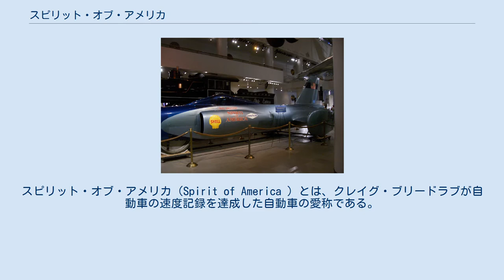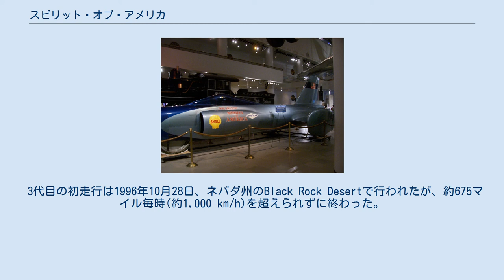スピリット・オブ・アメリカ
スピリット・オブ・アメリカ（Spirit of America ）とは、クレイグ・ブリードラブが自動車の速度記録を達成した自動車の愛称である。
 シカゴの科学工業博物館に展示されているスピリット・オブ・アメリカ スピリット・オブ・アメリカは初めての現代的な速度記録達成を目指した自動車であった。
本車以前の記録は、基本構成としては通常の自動車と同じような、すなわち内燃レシプロ機関でタイヤを駆動する車で達成されたものである。
それに対し、ターボジェットエンジンによる推進を前提に、細長い流線型の車体、駆動とは無関係のため細く小さな車輪（多くは3輪）といった、以後の記録達成車の基本的な特徴の全てを本車は備えている。
他の大半のライバル車が軍払い下げのエンジンを搭載していたように、最初のスピリット・オブ・アメリカもF-86セイバーのJ47エンジンを搭載していた。
1962年ボンネビル・ソルトフラッツで試験走行が行われたが、ハンドル操作が難しく、失敗に終わっている。
そのため、補助輪が追加され、前輪を操舵可能にした。
クレイグは1963年9月5日ボンネビル・ソルトフラッツにて公式速度記録として世界で初めて400マイル毎時(約644 km/h)を超え、最初の記録達成となった。
 その後1964年10月5日にトム・グリーン、そして同7日にはアート・アルフォンスによりクレイグの記録が破られた。
クレイグはボンネビル・ソルトフラッツで再びスピリット・オブ・アメリカに乗り、10月13日には記録を500マイル毎時(約800km/h)、10月15日には526.277マイル毎時 (約846.961 km/h)と、ほぼ2週間で記録を破った。
2度目の走行の終わりで新記録を樹立した際、スピリット・オブ・アメリカはパラシュートブレーキが故障し、5マイル(8 km)滑走して電信柱の並びを通り過ぎた後、200マイル毎時(300 km/h)の速さで塩湖に落ちた。
クレイグに怪我はなかった。
これはギネスブックに『最も長い滑走痕』として認定されている。
スピリット・オブ・アメリカは修復され、シカゴの科学工業博物館に展示された。
 2代目のスピリット・オブ・アメリカはアルフォンスに勝利するために1964年から65年にかけて製作され、スピリット・オブ・アメリカ・ソニック1と呼ばれた。
4輪であり、より出力の高いF-4ファントムのJ79エンジンを搭載していた。
これはアルフォンスのグリーン・モンスターと同じ型である。
クレイグは1965年11月15日に600.601マイル毎時(約966.574 km/h)を出し、アルフォンスにリベンジを果たした。
この記録は1970年まで破られなかった。
現在、このスピリット・オブ・アメリカはカリフォルニア州のPetersen自動車博物館に展示されている。
 クレイグが世界記録を破ってから30年近くが経った1992年、新しいスピリット・オブ・アメリカの製作が始まった。
スピリット・オブ・アメリカ・フォーミュラ・シェルLSRVと名付けられたこの車は、全長538インチ(約13.7m)、幅100インチ(約2.5m)、高さ70インチ(約1.8m)で、重量は9,000ポンド(約4t)であり、車体は鉄製の筒状フレームにアルミニウムで表面を覆ったものである。
エンジンは2代目と同じJ79エンジンであるが、無鉛ガソリンを使い出力を22,650重量ポンド(約100.8kN)まで高めた。
 3代目の初走行は1996年10月28日、ネバダ州のBlack Rock Desertで行われたが、約675マイル毎時(約1,000 km/h)を超えられずに終わった。
1997年には初期走行でエンジンに大きな損傷を受け、そのさなか、イギリスのスラストSSCが750マイル毎時(約1,200 km/h)を突破した。
エンジンを換装したスピリット・オブ・アメリカは676マイル毎時(約1,088 km/h)に過ぎなかった。
クレイグは800マイル毎時を超えられると信じているが、未だ達成していない。
 ^ 1970年の「ブルーフレーム」のみ、空気吸込型でない、ロケットであった。
また、1997年のスラストSSCでは技術の世代が進んで、ターボファンエンジンとなっている。